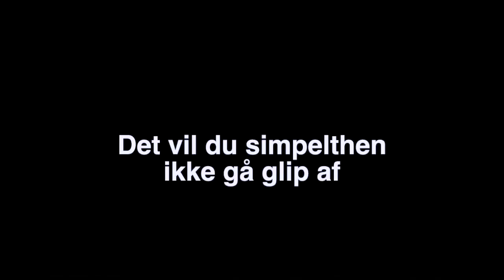Brügger og Bertelsen om Human Afvikling - og hvad Jacob har at rive i ...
Human Afvikling er den ultimative teateroplevelse. Det sker den 21. september og er en enestående chance for at se Danmarks sejeste spastiker indtage Den Gamle Scene.

Starring: Jacob Nossell & Kristoffer Fabricius, Peter Kær, Suspekt m.fl.

Human Afvikling instrueres af Thomas Corneliussen.
Teaser: Steven Tannenberg, Daniel Schefte, Simone Hedelund